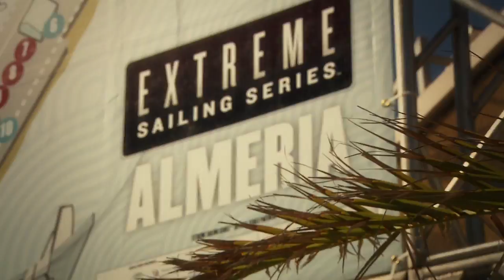Extreme Sailing Series, Almeria. Day One Highlights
Check out the highlights from the first day of the Extreme Sailing Series in Almeria. Oman Air had a great day on the water, finishing top of the leaderboard. The Wave, Muscat are eighth after day one